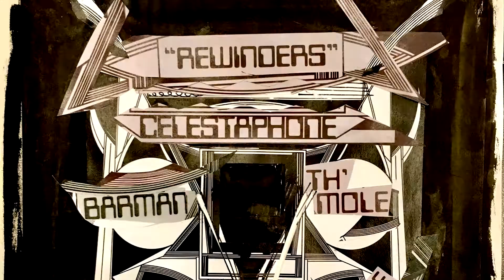Celestaphone - Rewinders ft. Th' Mole & MC Paul Barman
[Celestaphone]
Backmask here track, red room rap in fact you
Used a mirror for the tattoo and Thai bamboo
"Mom" is a palindrome, balm for the tat is on
That alone, battle zone skin and Dexpanthenol
Lew' Carroll fell in Liddell's rabbit hole
Who can tell, threw one hell of a rapping show
Rock first in line, acrostic
Like a hot crime flick stocked the box office
Watch this
Vision, rewinding like I'm really on a mission
Count crates like Roy's halftone polka dots
So cold, now that boy rakes snow a lot
So deep it's keepers finders
Be kind rewind sir
She keep Ambico or Kinyo behind her
To weed out the fine, have a team o' one liners
But she wont buy one like b-coin to a miner

[Th' Mole]
We’re transmitting from the pinnacle
The tipping point, to document the opulent
Clocks final tocks and ticks, the moment
Between rocks and bricks flung at ones opponent
Stoning, drowning, stake burning, unlearning
Tensions mounting, fountains running out, we’re
Swinging on the precipice singing on this edifice
So ancestors or aliens can wrestle with what’s left of us
Rewinding, pondering the findings
Trying to divine some kind of reason rhyme or alignment with rational thought
How they’ll marvel at the lies we bought, ties we sought to cut
Trees we cut, bees we squashed, fights we fought
Leading to the complex climax of the plot
Worth a look with many lenses, empirical to spiritual
To map the machinations of the tragicomic miracle

[MC Paul Barman]
Let’s take a station break
God give me patience with creationists’ belief in nation states’ sanctity make septic tank from thee ancient lake
Shake and bake
Clever effervescent peasant
Never pleasant to tyrants with violence ever-present
Oh yeah! I almost forgot
My soul ghost is caught between an ocean rock
And the ones I hold closest to my heart
When they vote against my kids, it’s tough not to hate old folks a lot
I hope they choke on the gold ropes they bought
Or o’dose on pot
This is lost tape cosplay with DJ Doc on the crossfade
Let’s go hunt some osprey

Reminder: free minds are going to find my rhymes rewinders
From office chair to hospice care
It’s a short walk, we need lots of air
You as beautiful inside as it is outside
Let’s celebrate today as one when doubt died